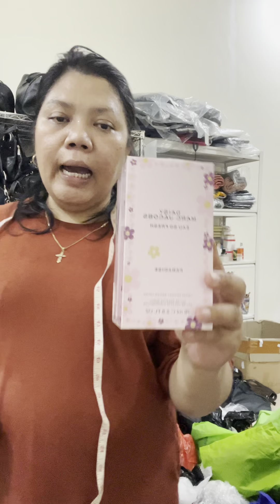Tas Ransel Seken Mantul 081213417244